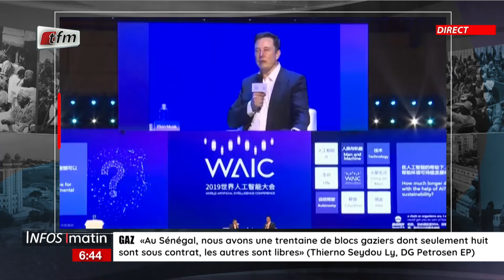Actualités internationales (Francais) avec Cheikh Tidiane Diaho -Infos matin du 31 Octobre 2022